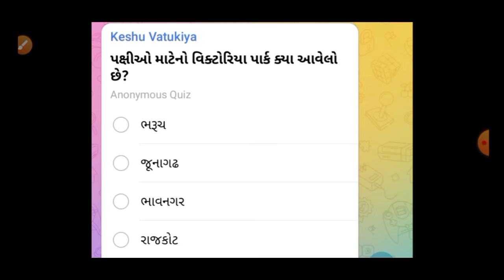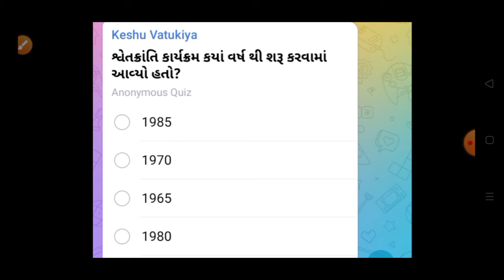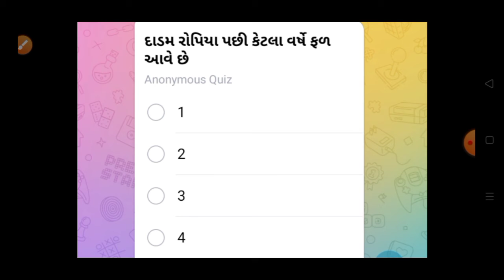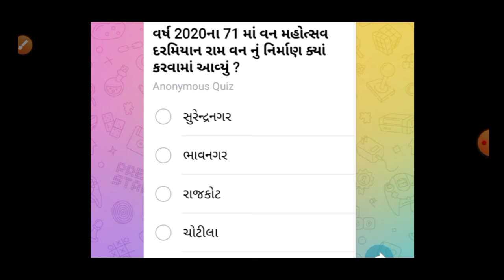ફોરેસ્ટ ગાર્ડ નાં ખુબ અગત્યના પશ્નો || Forest Bharti 2022 Gujarat || Gujarat Forest Guard Bharti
ONLY GK Education ચેનલ એક એજ્યુકેશન ચેનલ છે, તો મિત્રો તમે સ્પર્ધાત્મક પરીક્ષાની તૈયારી કરતા હોય તો આ ચેનલ ને સબસ્ક્રાઈબ કરી લેજો. Thank you

વનરક્ષક ની પરિક્ષા માટે વન લાઇનર
વન રક્ષક,
ભરતી ગુજરાત
govt
how to success forest exam
gujarat forest guard book
ojas bharti 2021 in gujarat vanrakshak
forest exam paper solution 2016
vanrakshak question paper 2013 download
forest exam material gujarati pdf
gujarat forest exam paper pdf

Only GK
Gujarat Forest Bharti 2022 Forest Bharti 2022 Gujarat Forest Guard Recruitment 2022
gujarat police constable bharti update 2022
forest bharti latest news 2022
gk in gujarati 2022
angel academy
abhayam acadamy
gyan acadamy
edu safar
gpsc online
crack gpsc
all acadamy
pdf material